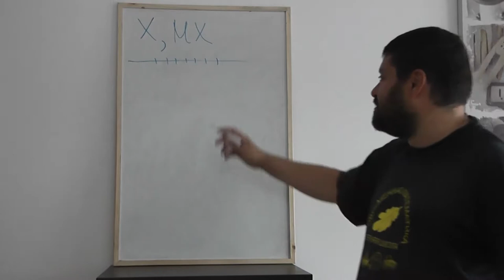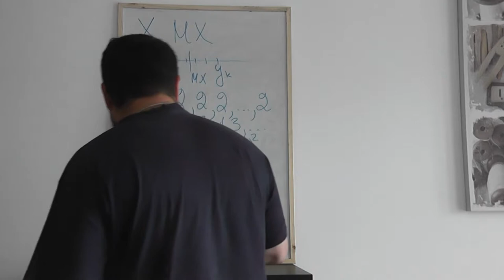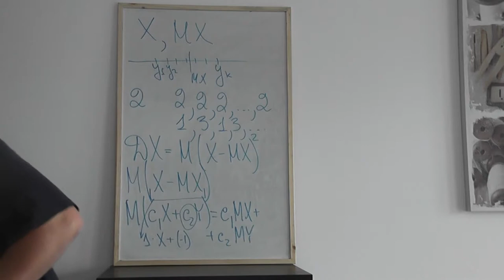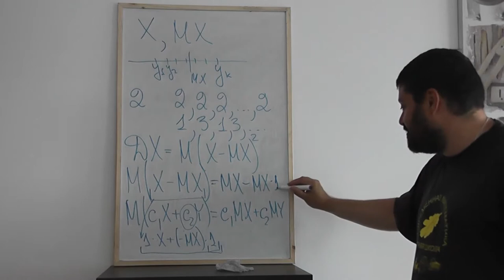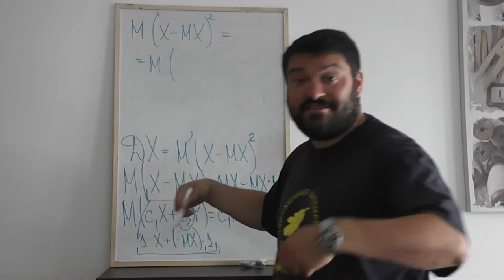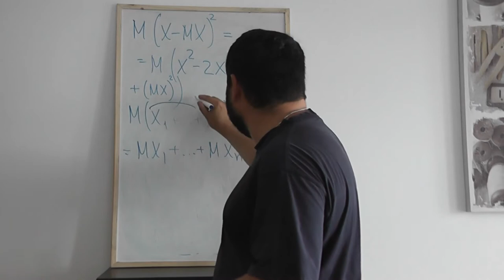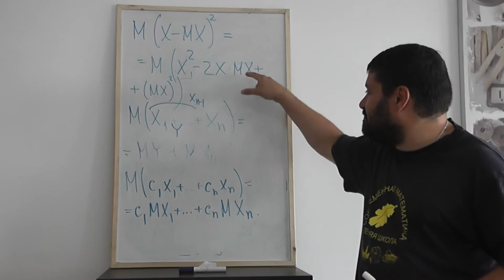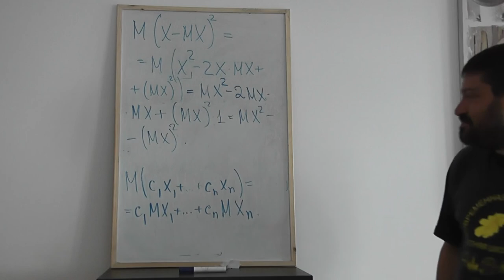53 Повторение (дисперсия)